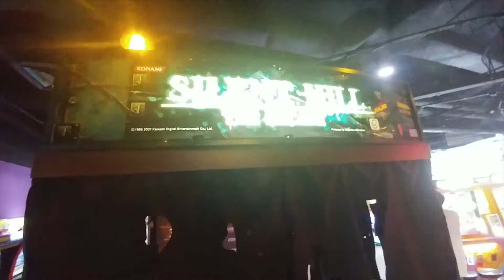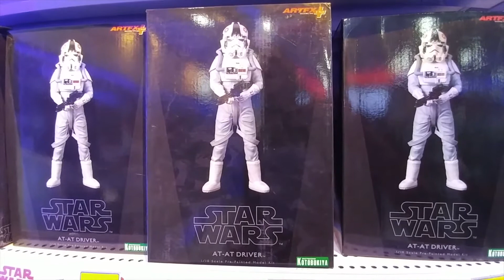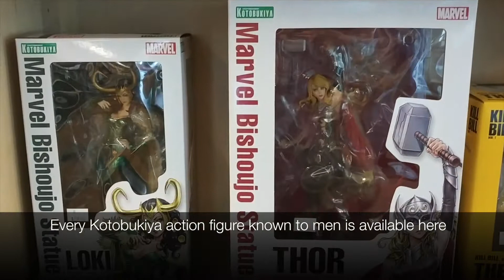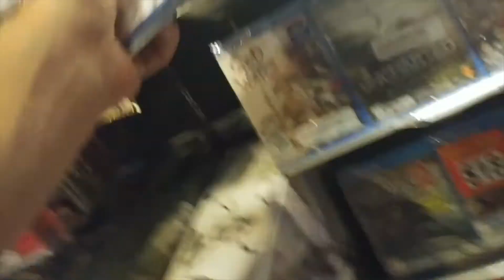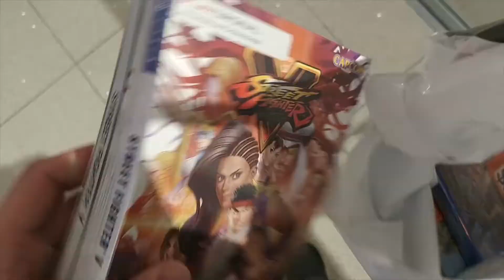TOY and VIDEO GAME HUNTING in SINGAPORE - ERG on Tour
** Sorry for the flickering and fast motions in some shots. Most of the filming was semi-covert and my camera's and iMovie's stability control do not like each other **

Going to Singapore for the F1 GP and visiting friends gave me the opportunity to do some toy and video game hunting.